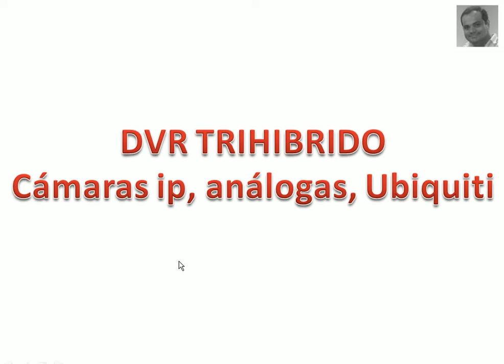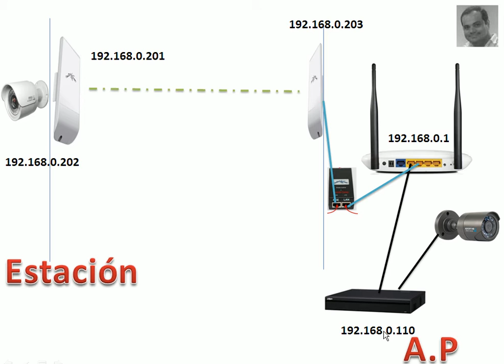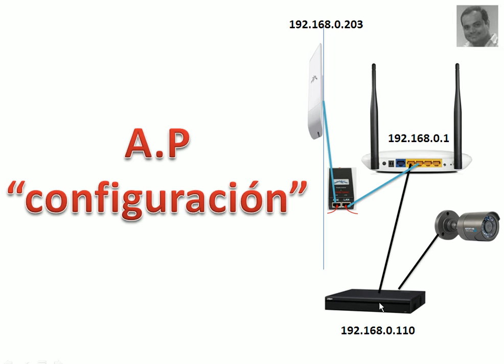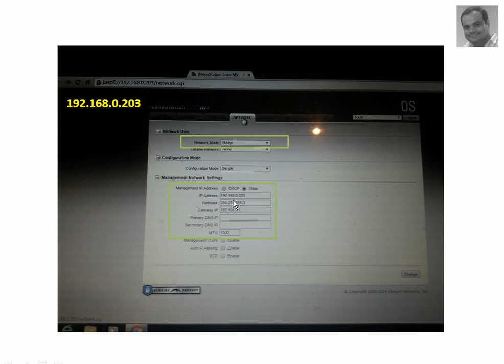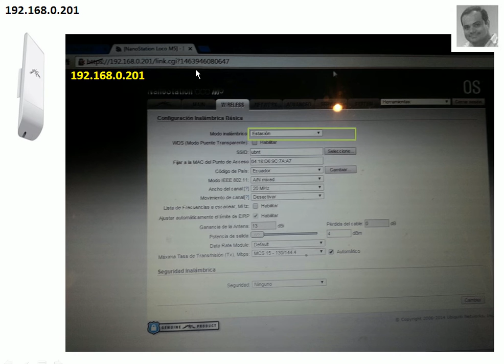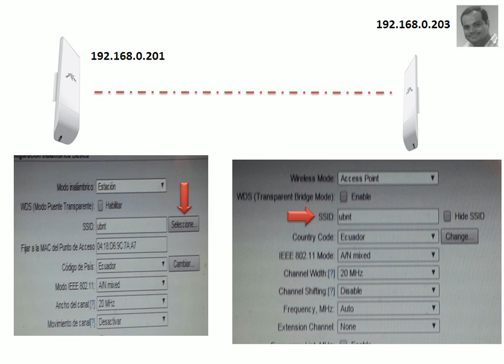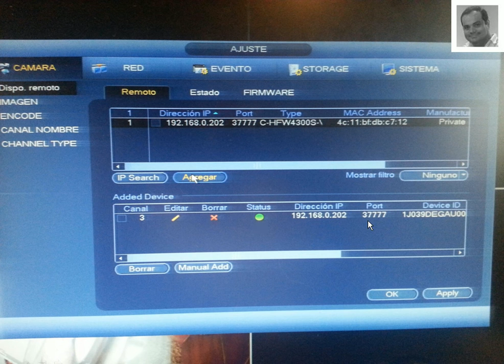dvr trihibrido, camara ip, camara analoga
como  configurar dvr trihibrido de forma local con camaras analogas y de forma remota con camara ip

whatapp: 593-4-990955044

Guayaquil - Ecuador